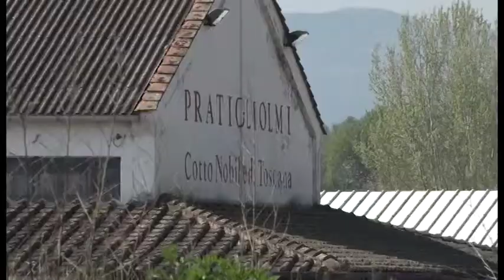Faella, crisi alla Pratigliolmi: 53 posti di lavoro a rischio